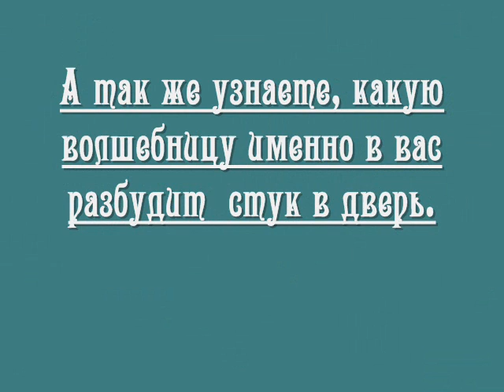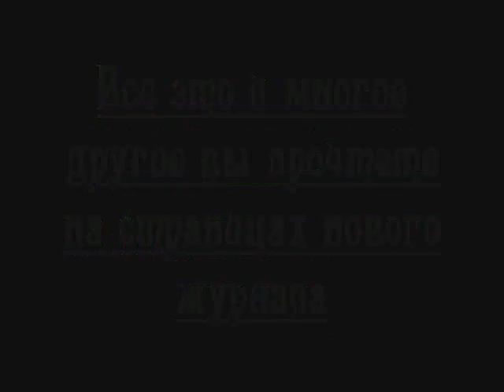Без имениjccv 0006